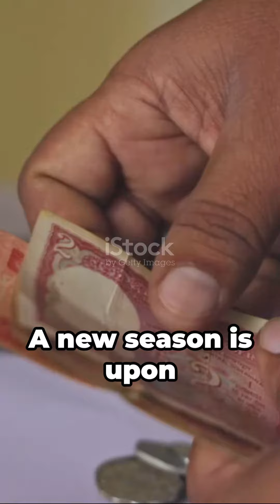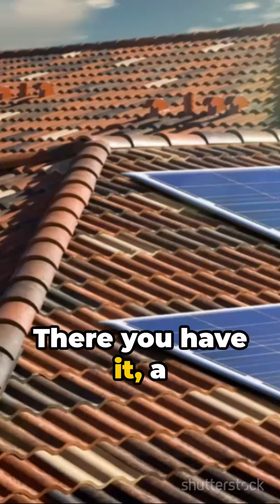India's Vision 2024-25: Empowering Tomorrow through Budget Brilliance!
🔍 Dive into the heart of India's fiscal roadmap with our latest video! 📊 In this insightful exploration, we break down the intricacies of the Indian Budget for 2024-25 and unravel its implications for the Engineering and Technology sector. 💡

🚀 Discover key allocations, policy changes, and investment strategies that directly influence the technological landscape. From infrastructure development to research and innovation, we analyze how the budget shapes the future of engineering and technology in India.

🔗 Join us as we connect the dots between budgetary allocations and their potential impact on the growth of the engineering tech industry. Whether you're a professional in the field or just tech-curious, this video is your gateway to understanding the economic pulse of India's tech-driven future.

🎓 Stay informed, stay ahead. Hit play now to gain valuable insights into the Indian Budget 2024-25 and its profound effects on the Engineering and Technology domain. Don't miss out on the knowledge that could shape the trajectory of your industry! 🌐🔧🔬